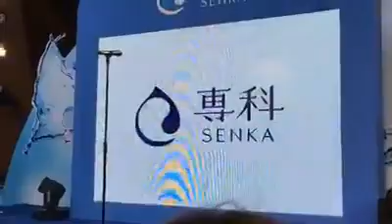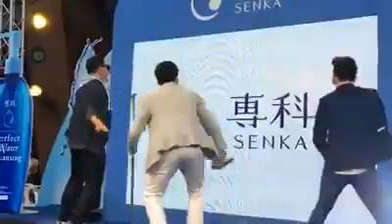Senka Thailand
มินิคอนเสิร์ต งานเปิดตัวพรีเซนเตอร์ สินค้า Senka Thailand วันพฤหัสบดีที่ 8 มิถุนายน 2560 ณ ห้าง Siam Suquare One ชั้น 3 ทางเชื่อม BTs

รวบรวมทุกสิ่งอย่างที่เกี่ยวกับ บี้ สุกฤษฏิ์ วิเศษแก้ว
*123 0003